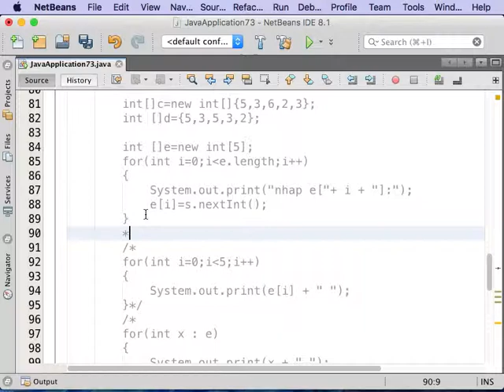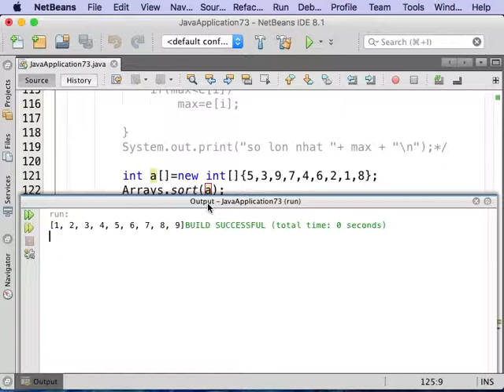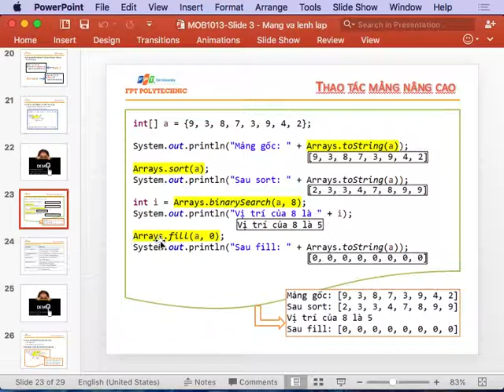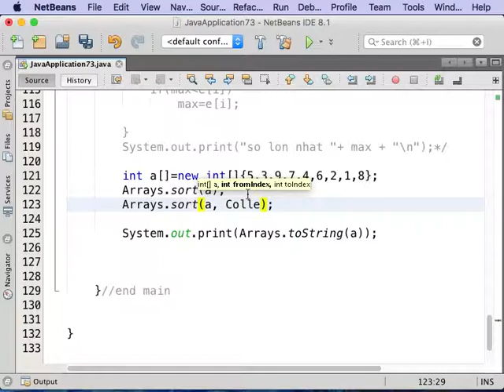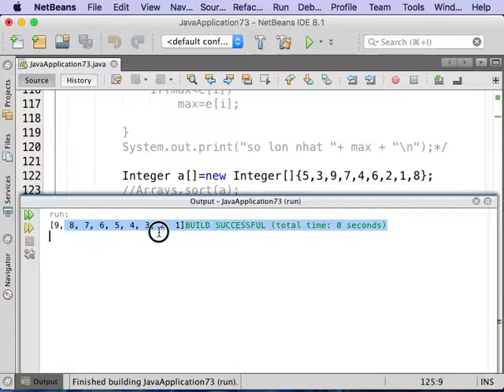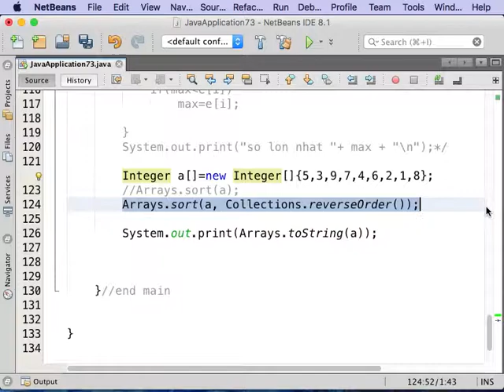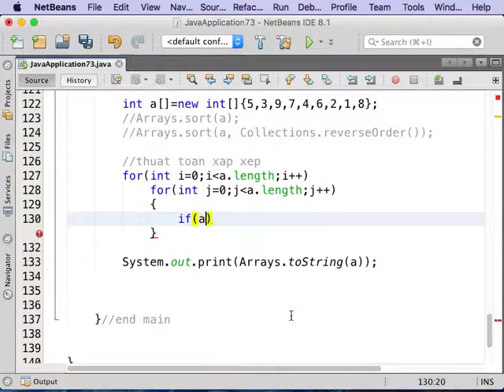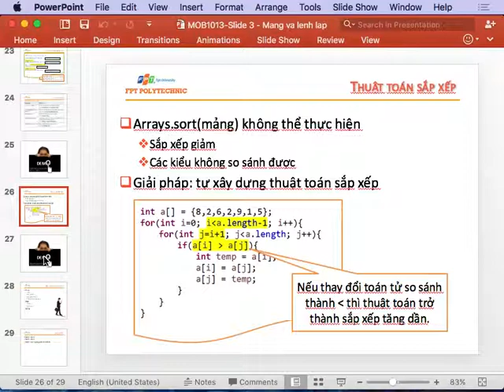Buổi 3.9 Demo mảng trong Java